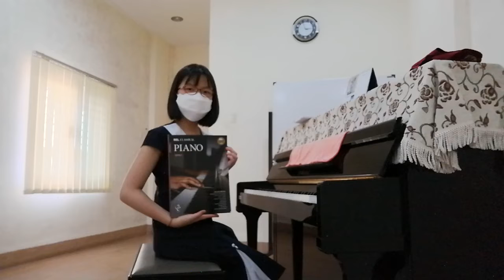Kaylee Othello Chu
Grade 4,Classical Piano Rsl Exam